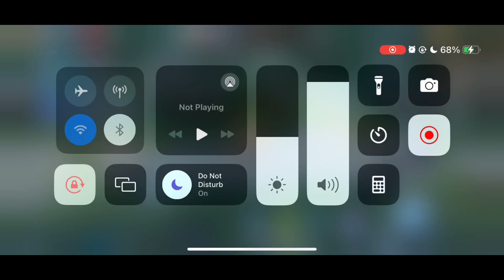THIS JULIAN CAN’T EVEN TOUCH THIS DRAGON! | YU ZHONG GAMEPLAY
❓𝐀𝐁𝐎𝐔𝐓 𝐌𝐄:

👋Hi guys, I am 🌌🐉Antares! I upload Yu Zhong gameplays.

🧐 𝐖𝐡𝐚𝐭 𝐢𝐬 𝐀𝐧𝐭𝐚𝐫𝐞𝐬?

•🐉 Antares is the king of the Dragons in Solo Leveling.

•🌌Antares is the vrightest star in the zodiacal constellation Scorpius and one of the largest known stars.

 🎯 5.4k / 10k

Yu Zhong tricks
Yu Zhong tutorial,
Yu Zhong combo,
Yu Zhong emblem,
Yu Zhong build,
Yu Zhong best build,
Yu Zhong combo tricks,
Yu Zhong M5 skin,
Yu Zhong meta,
Yu Zhong full tutorial,
Yu Zhong 2023,
Yu Zhong tagalog tutorial,
Yu Zhong best tips,
Yu Zhong guide,
Yu Zhong update,
Yu Zhong buff,
Yu Zhong new skin,
Yu Zhong prime skin,
Yu Zhong best fighter,
Yu Zhong offlane gameplay,
Yu Zhong offlane tutorial,
Yu Zhong new build setup,
Yu Zhong emblem setup,